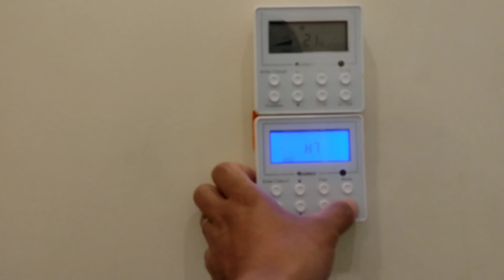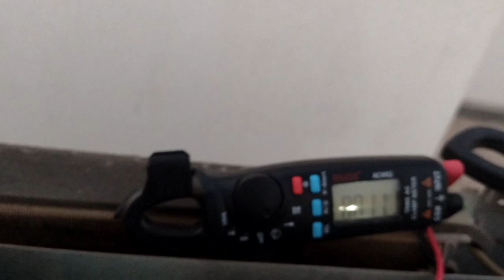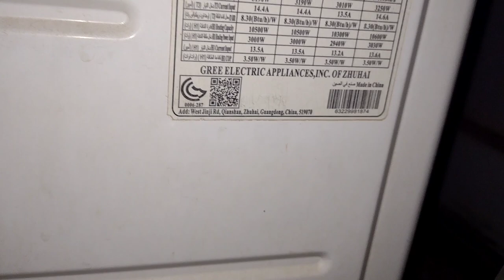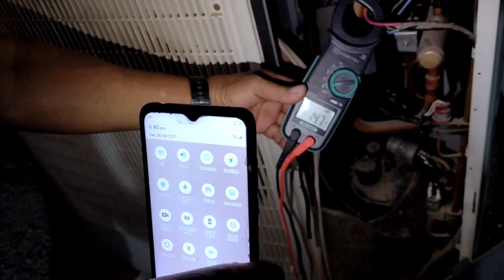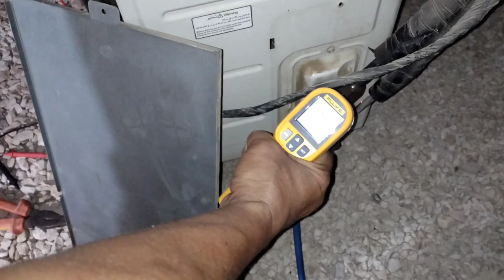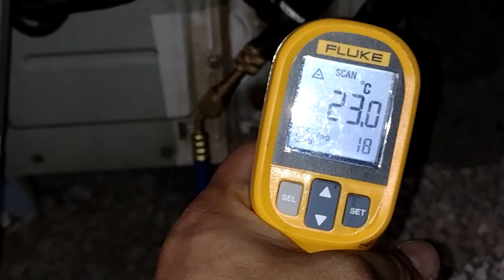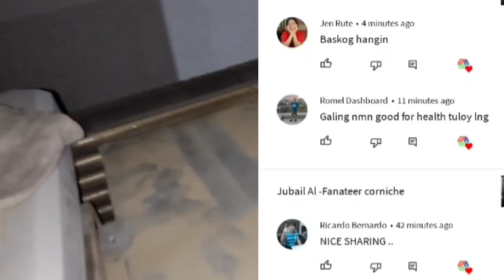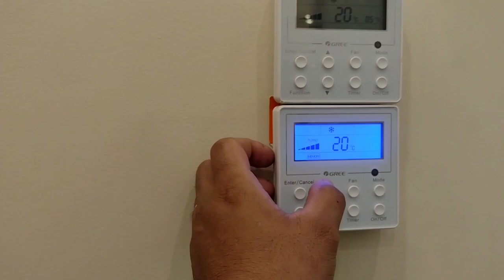Gree inverter h5 h7 error code troubleshooting